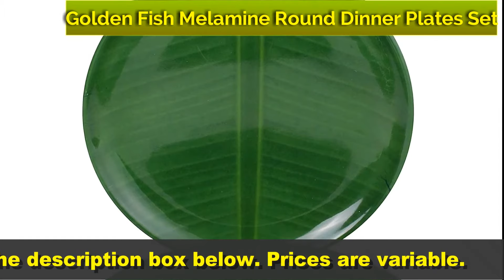BEST UNBREAKABLE PLATES || BEST DINNER PLATES || MELAMINE PLATES REVIEW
one of the bestunbreakableplates in the market are of the
brand golden fish these beautiful green bestdinnerplates with refreshing banana leaf design are also unbreakable, watch this melamineplatesreview to know more.,
Golden Fish Melamine Round Dinner Plates Set, 4 Piece, Green